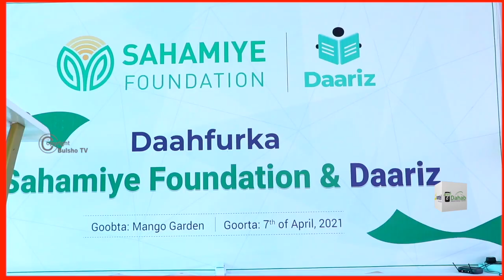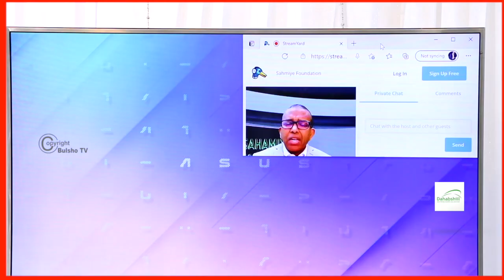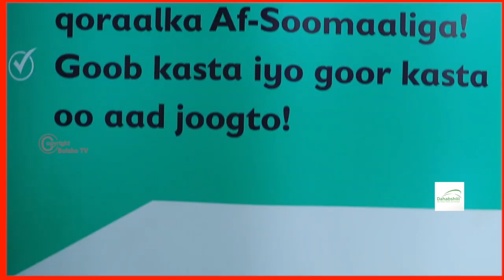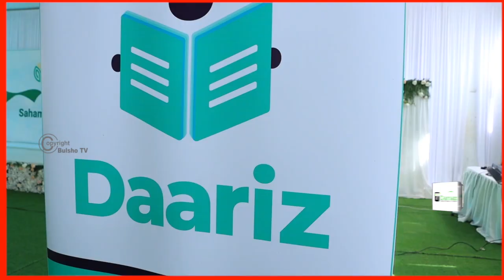Aasaasaha shirkada World Remit Oo $500 Milyan Ku Bixiyay Barnaamijka Sahamiye Foundation